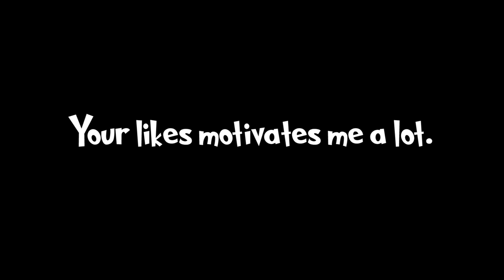What if Markiplier stucks in Minecraft world? - MarkCraft animated cartoon movie parody.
what if Markiplier gets stuck in Minecraft world?.. MarkCraft animated cartoon movie parody. Its always fun to watch Mark and his funny reactions.. Lets see how it will be.

songs
Music Created By : Brandon McKagan
Song Title: Acai
Music Created By : Robot Face
Song Title: Meme Queen